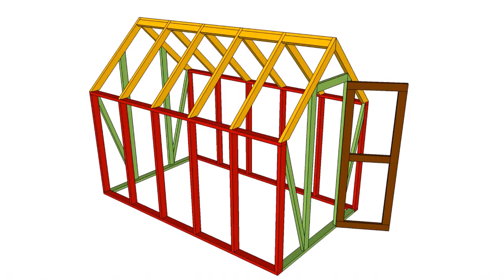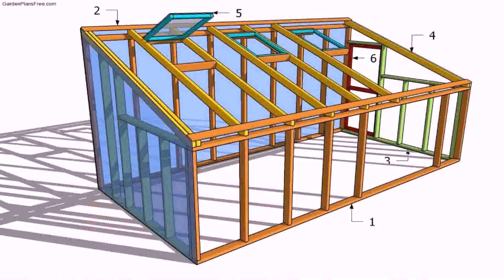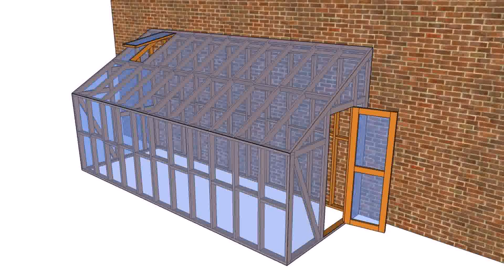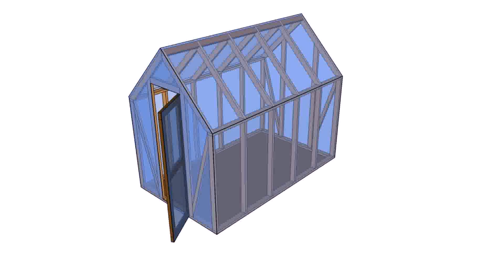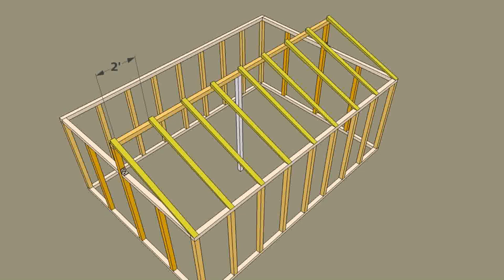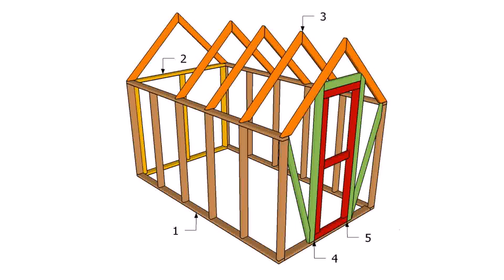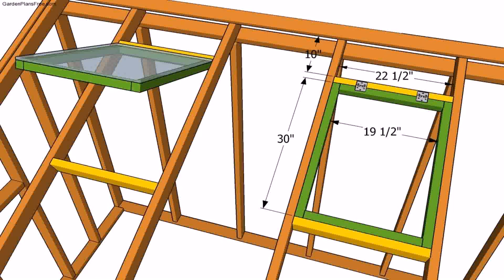Small Wood Greenhouse Plans - DaddyGif.com (see description)